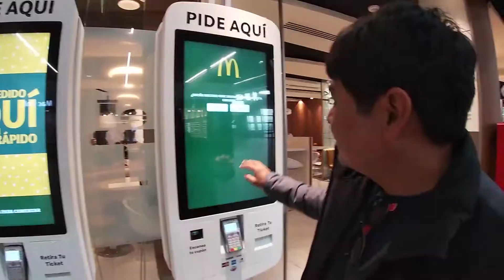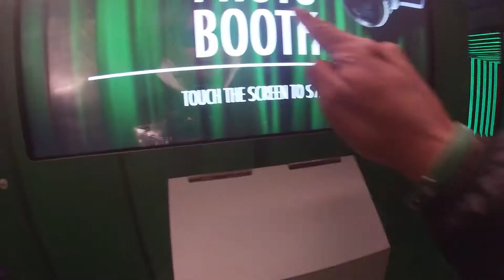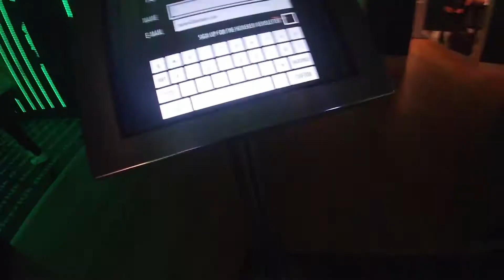Como es un crucero por los canales de Ámsterdam ?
Los Tours los puedes hacer por separado, pero encontré una forma mas rápida y segura de hacer 3 estos Tours básicos. El Adam Lookout, paseo en crucero por los canales y la visita de ala fabrica de Heineken.

¡¡Nos vemos en el siguiente video!!